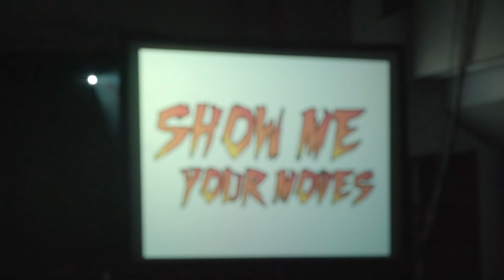Show Me Your Moves @ Nine Worlds Geekfest 2016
Geoff went along to Nine Worlds Geekfest in August and caught Helles Belles in action doing video game themed burlesque for the attendees.

Performances from:
Marquissa Darq - Roselia, Pokemon
Ray Rustle - Link, Legend of Zelda
Fanny Darling - Drowzee, Pokemon and Solid Snake, Metal Gear Solid
Fey Au Lait - Paper Boy

Host Lady Stardust

Friday 12th July, Novotel Hotel, Hammersmith, London